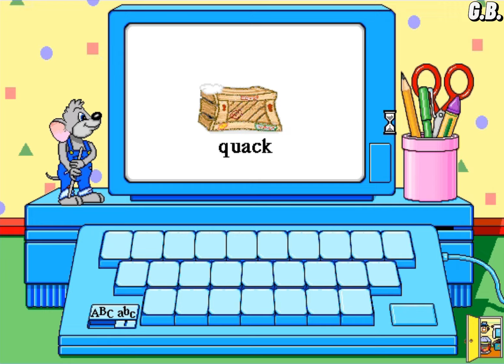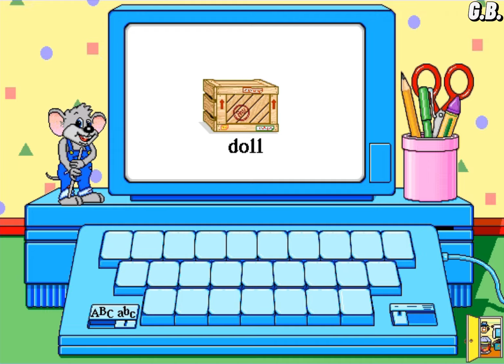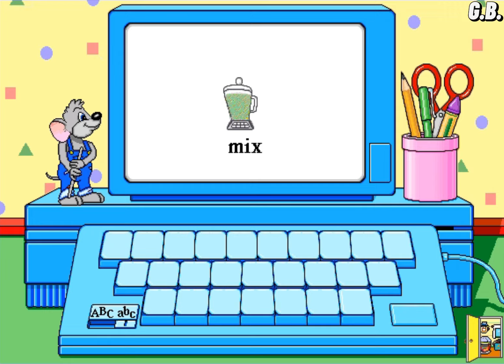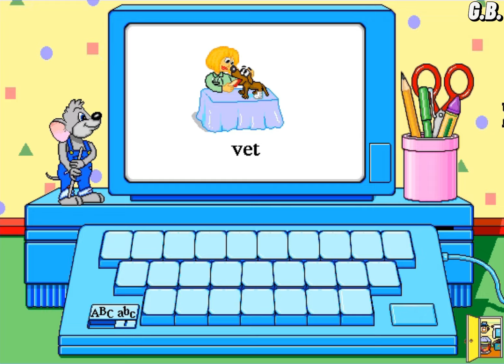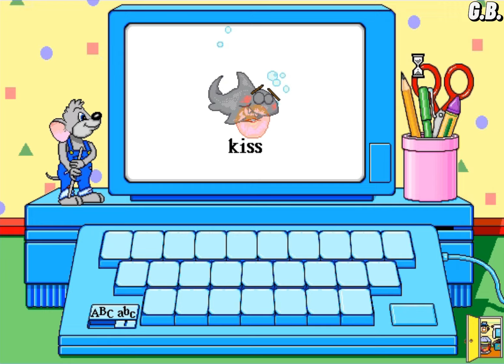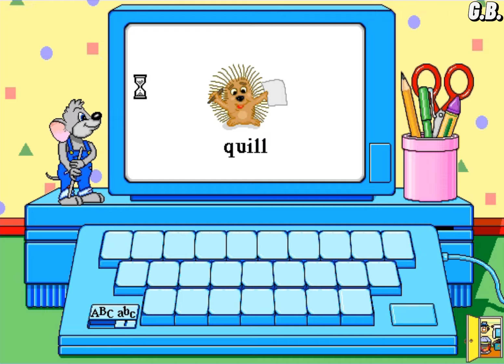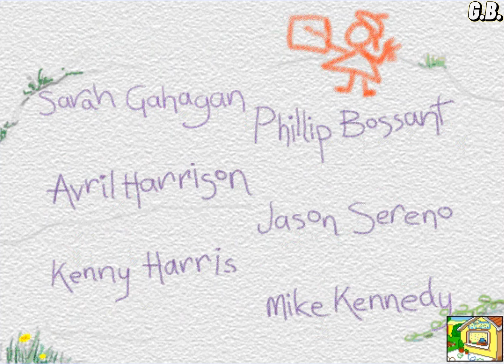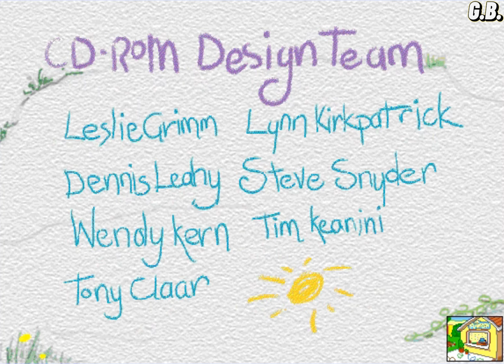The Playroom (PC, Windows) [1995] longplay.